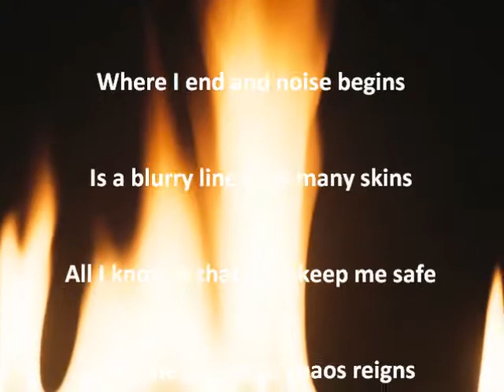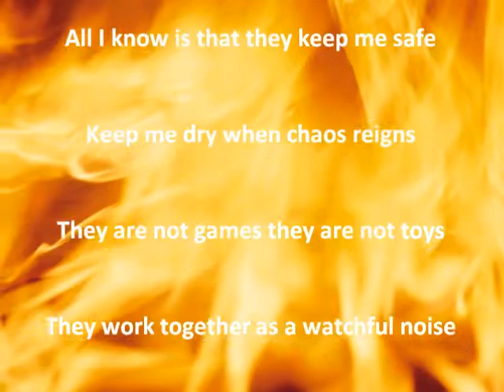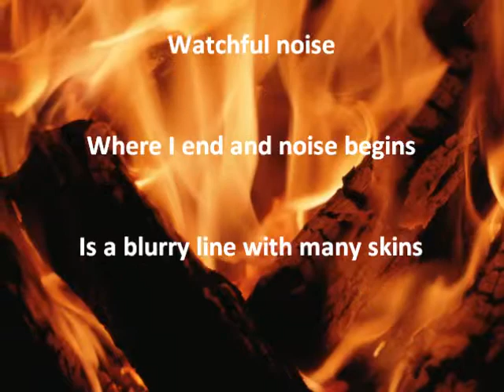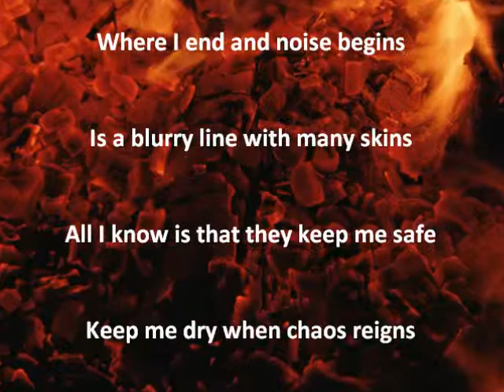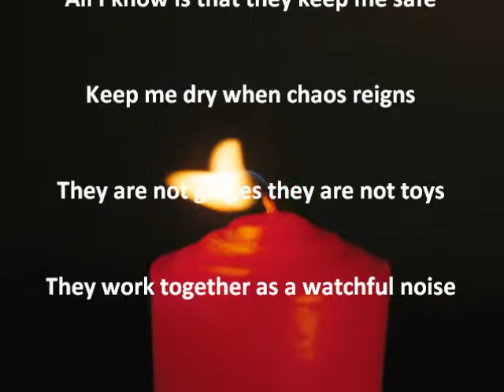Watchful Noise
Dada soundscape. Unstoppable rhythm.